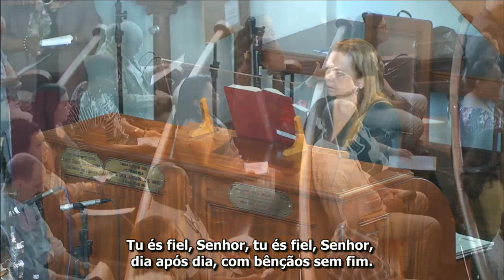Hino 25. Tu és fiel, Senhor